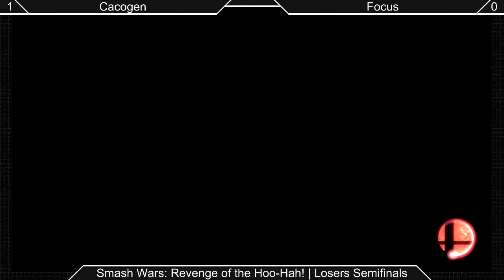[Sm4sh|Smash Wars 1] Losers Quarterfinals (?): Cacogen (Sheik) VS Focus (Sheik)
Losers Quarterfinals?